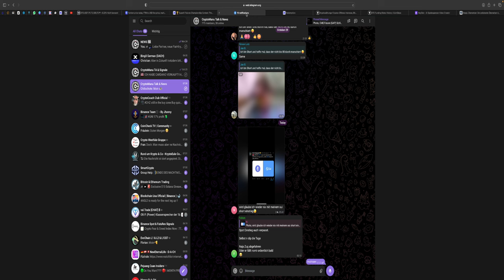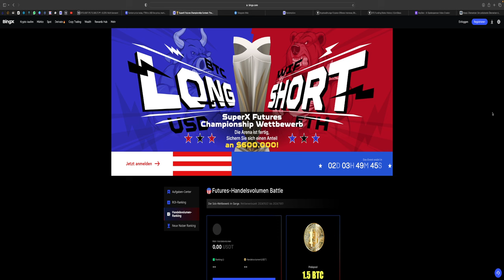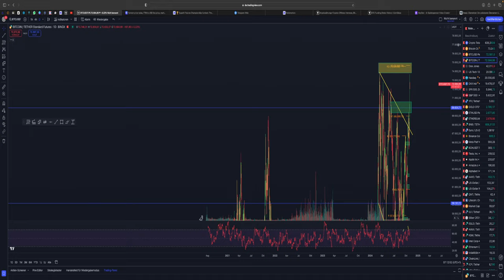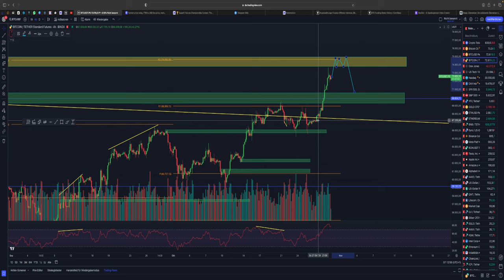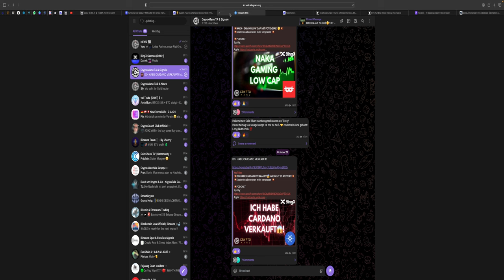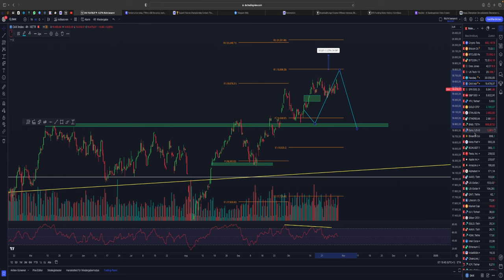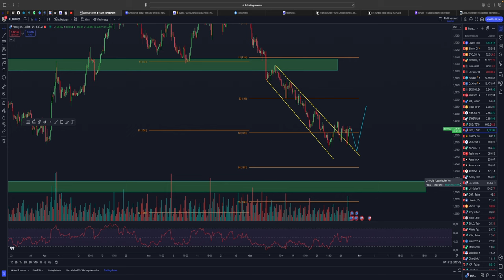BITCOIN ATH VORAUS! BULLRUN VORAUS + ALTCOIN SEASON?!😱‼️💯